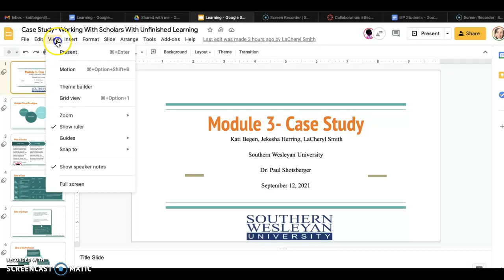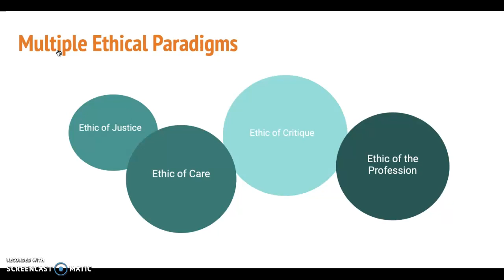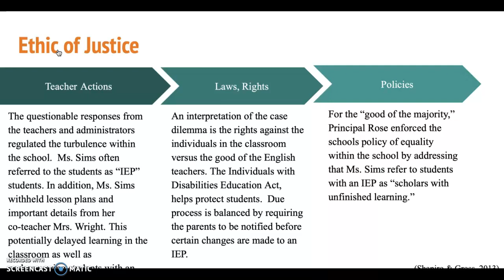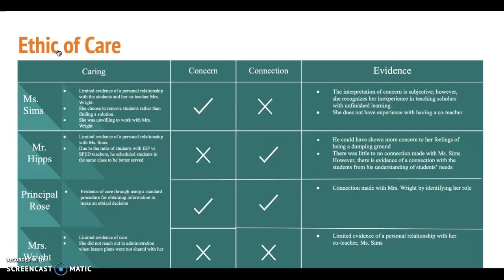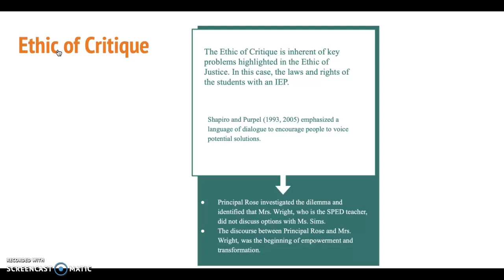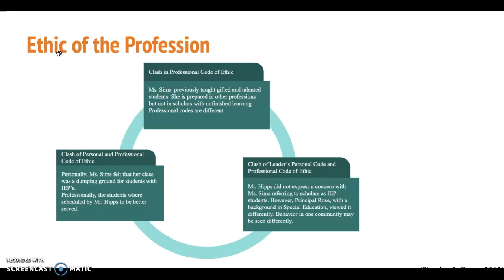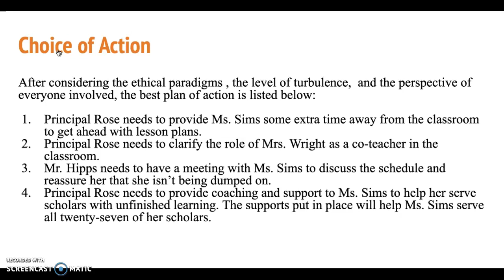Case Study Module 3